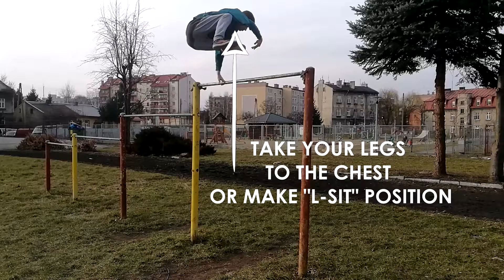ALLEY HOOP Tutorial by Rafał Pietruś | Skazani na Street Workout | Napisy PL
Lider z Przemyśla - Rafał Pietruś

Skazani na Street Workout Przemyśl
Fanpage: